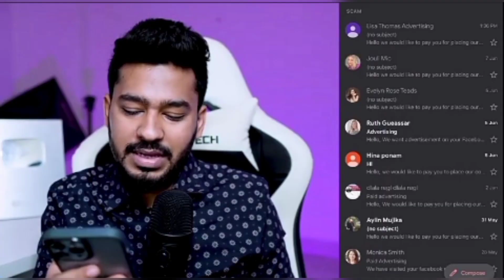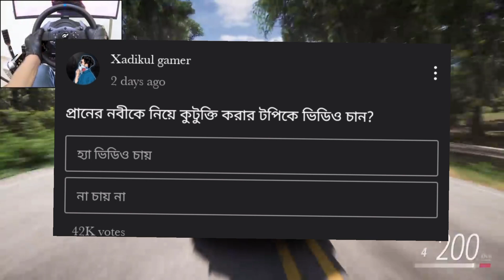নবীকে অবমাননা প্রতিবাদে- Kabbo,talha,Xadikul, Advance,Sojib// PUBG তে মাকে হত্যার ঘটনা 😭